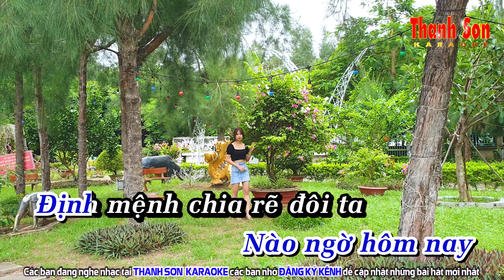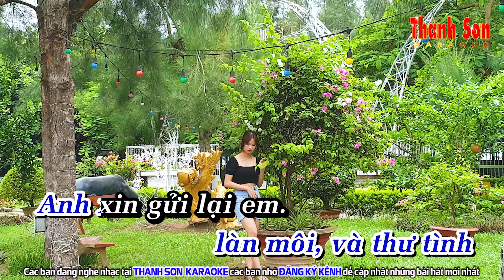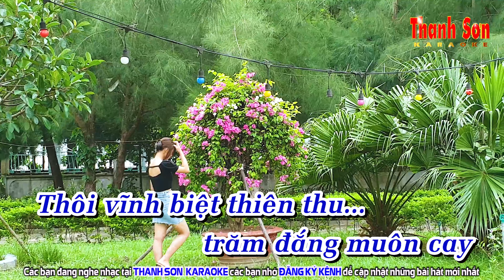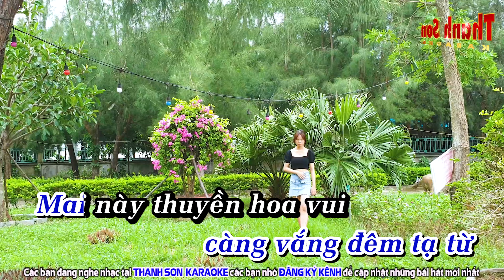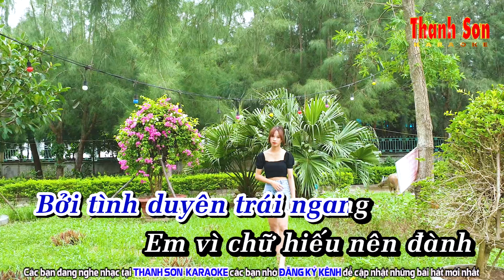Đường Tình Đôi Ngả✔ Karaoke 4K Tone Nam✔ Thanh Sơn KOVA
►Title : Đường Tình Đôi Ngả✔ Karaoke 4K Tone Nam✔ Thanh Sơn KOVA
☛ SÁNG TÁC : Lê Văn Thiện
❖▬▬▬▬▬▬▬▬▬▬ஜ۩۞۩ஜ▬▬▬▬▬▬▬▬▬▬❖
❖▬▬▬▬▬▬▬▬▬▬ஜ۩۞۩ஜ▬▬▬▬▬▬▬▬▬▬❖
➤Lyrics - Lời bài hát✅
Lời bài hát Đường Tình Đôi Ngã
Thôi em hãy đi về vĩnh biệt kể từ đây
Còn luyến lưu làm chi, còn vấn vương làm gì
Ai thật lòng yêu ai đến bây giờ mình đã biết
Chuyện tình đôi ta em hãy xem là huyền thoại.
Anh đừng giận em kìa dĩ vãng mùa thương vẫn đẹp như giấc mơ
Trên trời bao ánh sao, tình ta bấy nhiêu kỷ niệm
Nào ngờ hôm nay định mệnh chia rẽ đôi ta
Em biết làm sao hơn.
Mùi tóc làn môi và thư tình
Anh xin gửi lại em
Với tất cả cuộc vui anh cũng xin trả lại em
Dù mai em theo chồng
Đời đời em vẫn nhớ mãi mối tình đầu tiên.
Thôi em hãy đi về khóc chỉ làm buồn thêm
Trời đã khuya từ lâu, càng vắng đêm tạ từ
Mai này thuyền hoa vui đón em về cùng bến khác
Đường tình đôi ta hai hướng đi buồn thật buồn.
Anh hiểu dùm em nào ước muốn giàu sang
Bởi tình duyên trái ngang
Em vì chữ hiếu nên đành câm nín cho đẹp lòng
Chuyện tình đôi ta
Nghẹn ngào trăm đắng muôn cay thôi vĩnh biệt thiên thu.